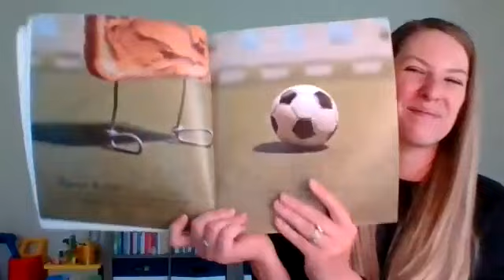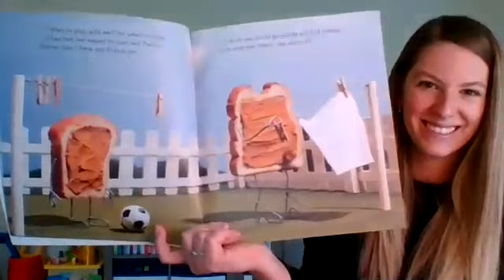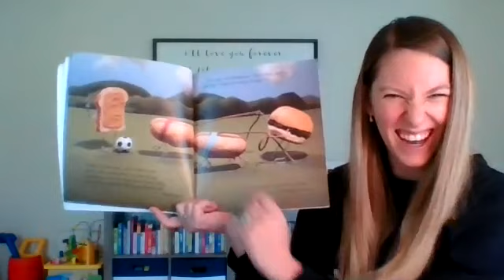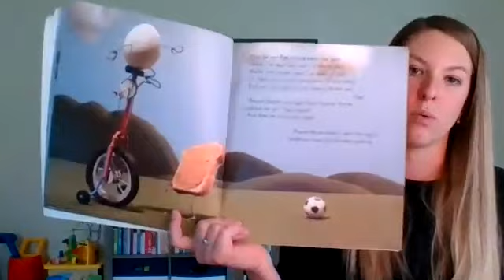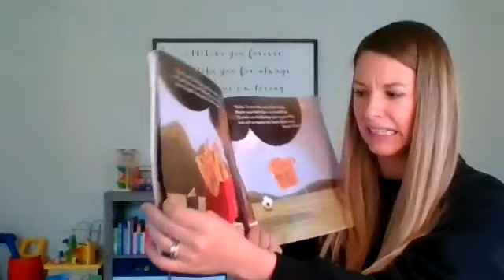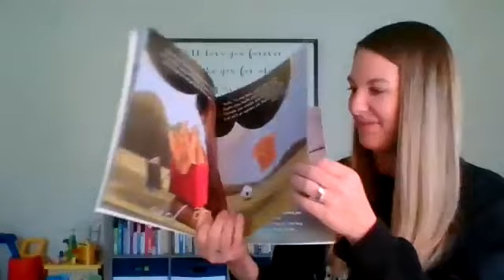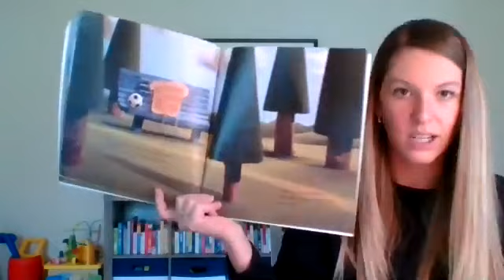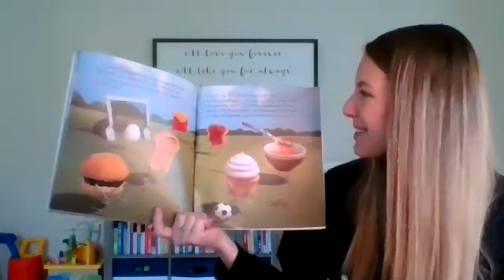Peanut Butter & Cupcake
Listen and follow along as Mrs. Hebeler (1st grade teacher at PVN) reads Peanut Butter & Cupcake by Terry Border!